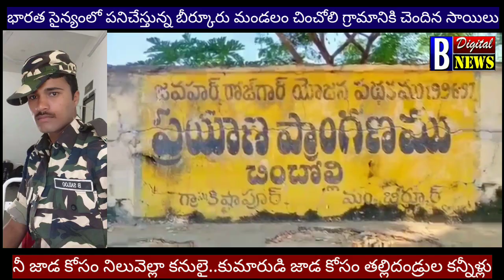జాడలేని భారత సైనికుడు కుమారుడు కోసం తల్లిదండ్రుల కన్నీళ్లు